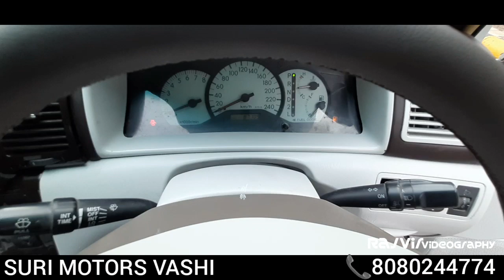Car Restoration | Before and After | Toyota Corolla Restoration | Car Modification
Full Video Editing,Creation & Directing by
🙏🏻Rajvir Singh🙏🏻